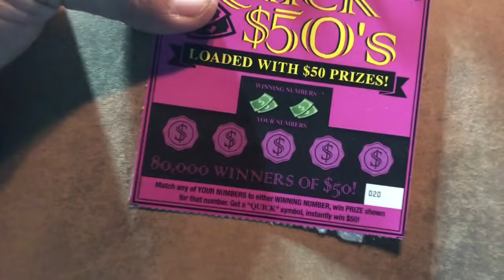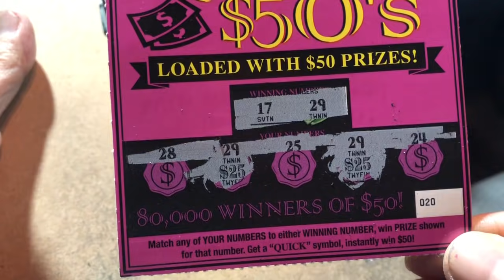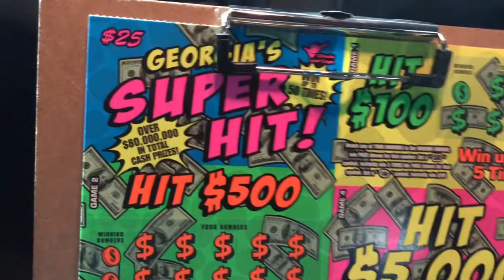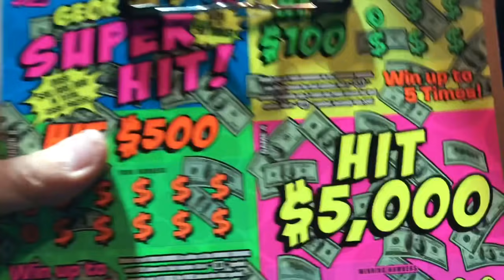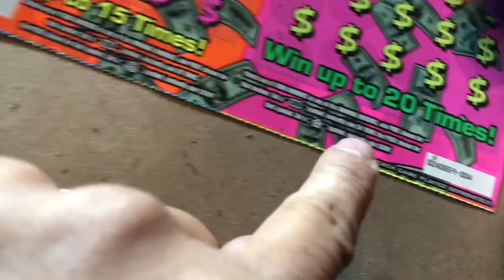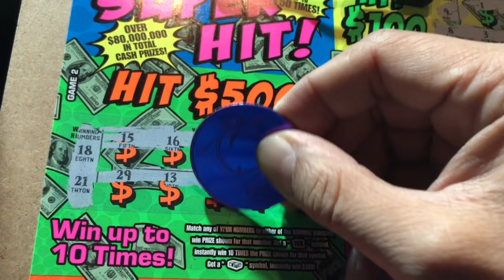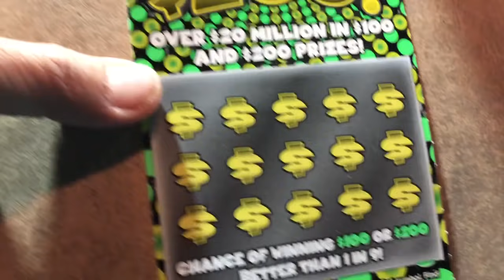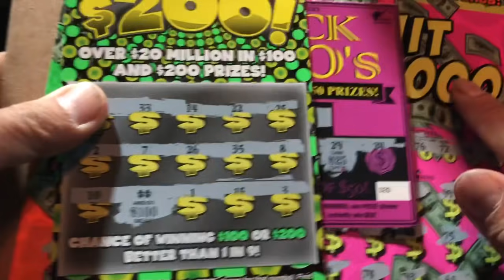70$ session ! NICE WIN ! Mix of Tix ! Have a great Tuesday my friends !